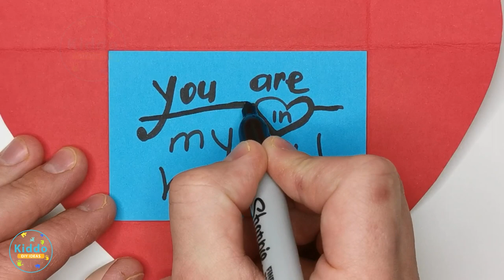Give your beloved a handmade Fancy Envelop with sparkling golden confetti and confessions.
Do you like to receive love letters? And to send them? Why not resurrect an old custom of writing letters! Make a handmade fancy envelop with sparkling little confetti and tender words.
You will need:
● A red heart made of cardboard
● A pencil
● A small sheet of blue cardboard
● A double-sided tape
● A black marker
● A round golden sticker
● Some golden confetti

Instructions:
1. Put a peace of blue cardboard on the heart, mark the corners with a pencil.
2. Bend the heart along the right and left edges vertically, guided by the marks.
3. Bend the heart from the top and bottom.
4. Stick the blue cardboard in the center of the heart using double-sided tape.
5. Write nice words to your loved one using a black marker.
6. Fold the envelope.
7. Stick a sticker on top of the envelope.
8. Put golden confetti inside.

Your sweetheart will be happy about your creative present!